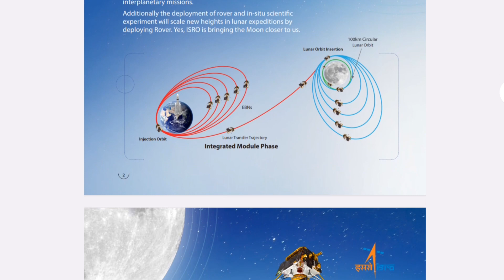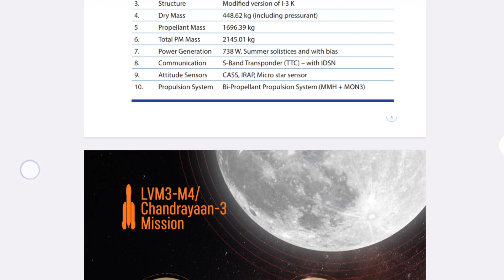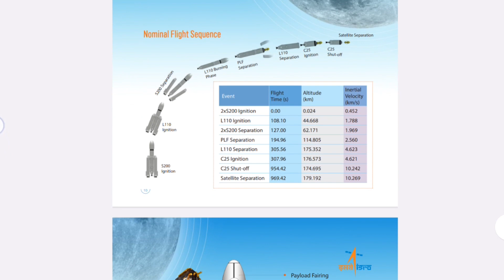চাঁদের মাটিতে ভারত। উৎক্ষেপণ হচ্ছে চন্দ্রযান ৩।